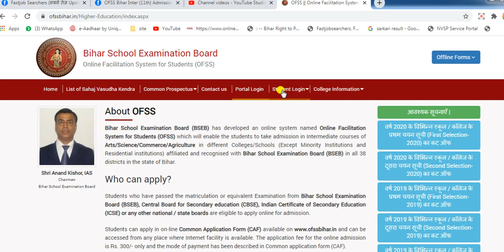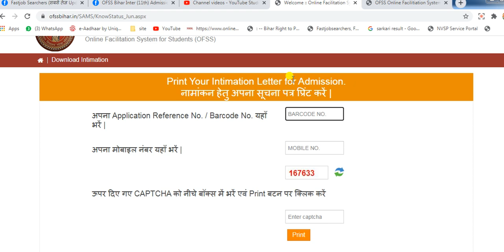OFSS Bihar Inter (11th) Admission 2nd Selection/ Merit List 2020